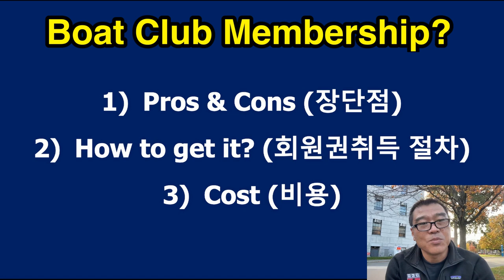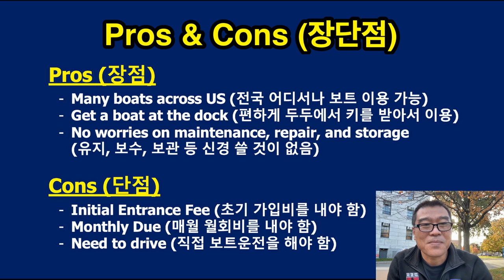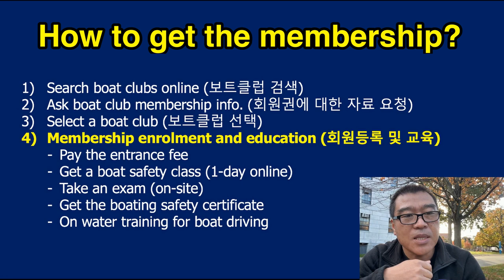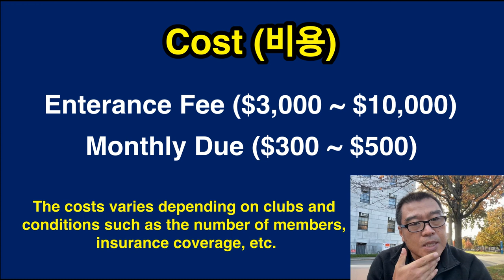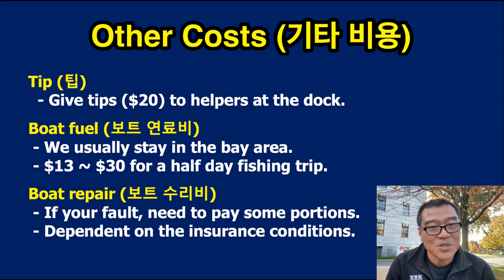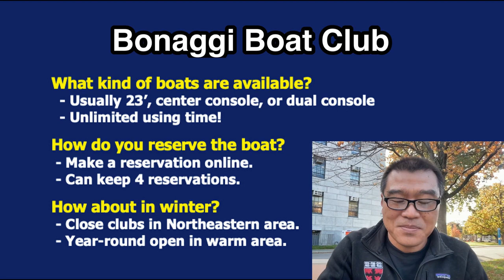How to get the boat club membership? (10/28, 2022)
I have shared my experiences on the boat club membership, describing the registeration procedure, entrance fee, monthly due, etc.